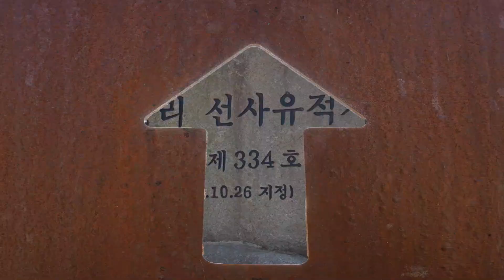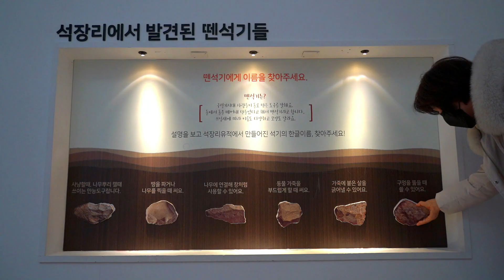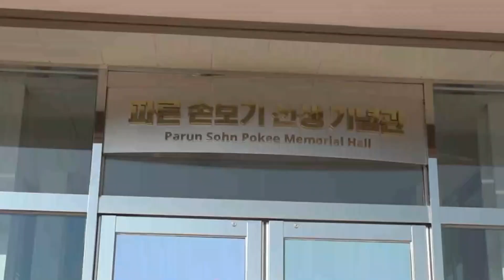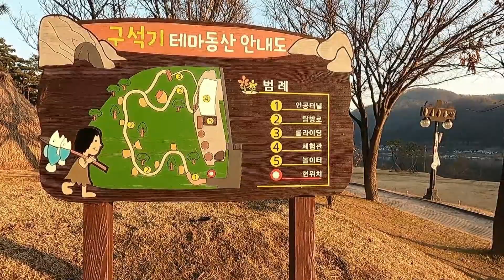석장리박물관 과거와 현재가 만나는 여행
공주에 가면 석장리박물관이 있어요
영상과 함께 그곳에서
과거로 여행해 보는 건 어떨까요?